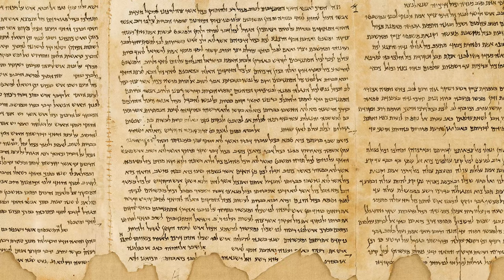NEON GENESIS EVANGELION - L'ANIME CHE TUTTI ASPETTAVANO - ANIME DELLA NOSTRA INFANZIA EP SPECIALE P1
A grande richiesta, oggi parliamo di uno degli anime più famosi di Hideaki Anno (庵野 秀明): Neon Genesis Evangelion. Questo anime ha incoraggiato la nostra sigla di apertura. Questo video è stato fatto all’ultimo momento. Scusateci se ci potrebbero esserci degli errori😅.

⚠️⚠️⚠️SPOILER ALERT⚠️⚠️⚠️